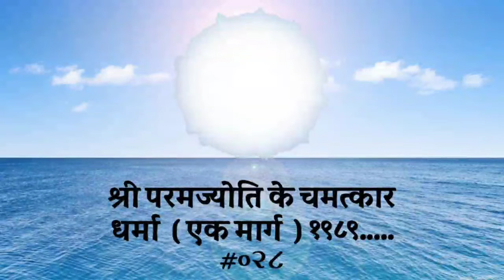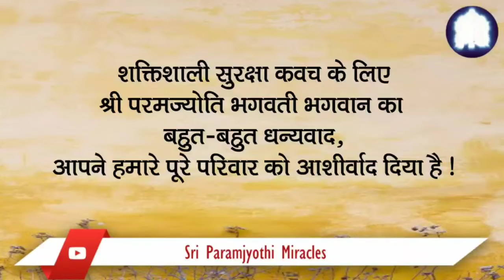पक्षाघात के बाद जो व्हीलचेयर से बंधा हुआ था वो आज भला चंगा है।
श्री सर्व देव परम ज्योति चमत्कार।